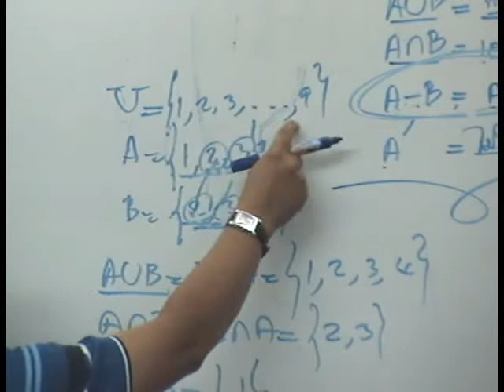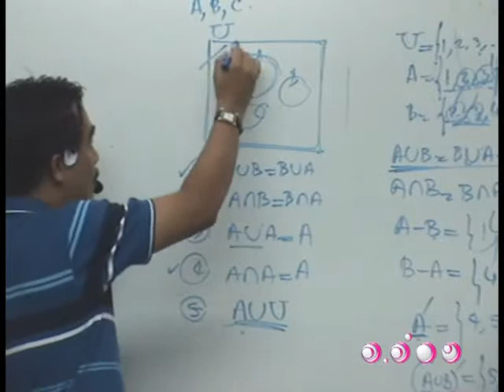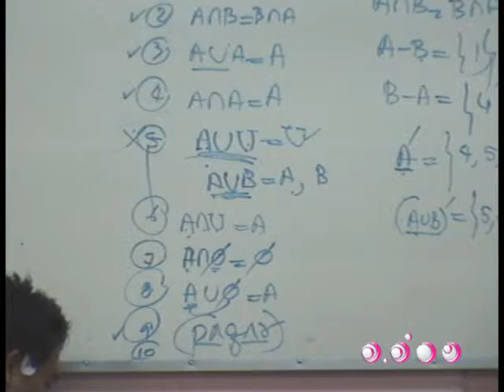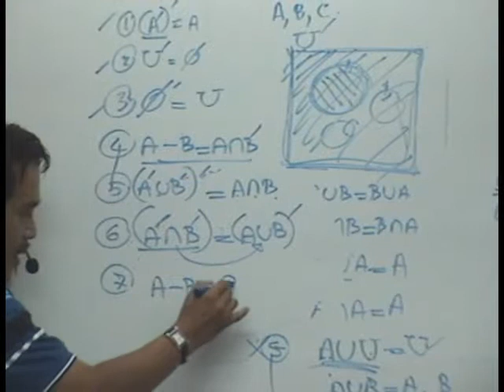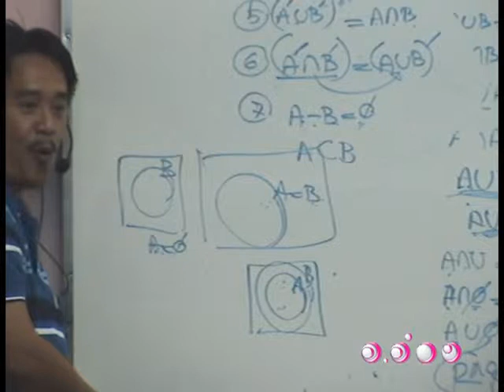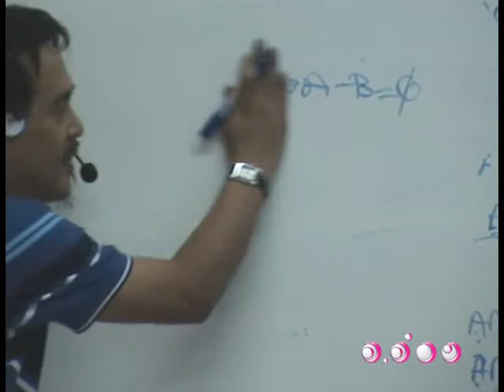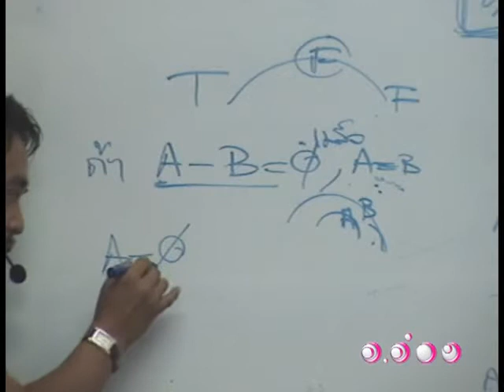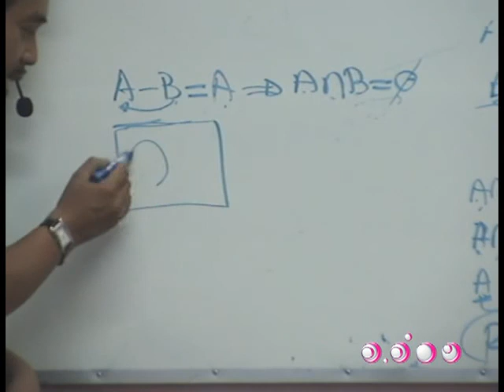ติวคณิตศาสตร์ - เซต ชุดที่ 2 2/5